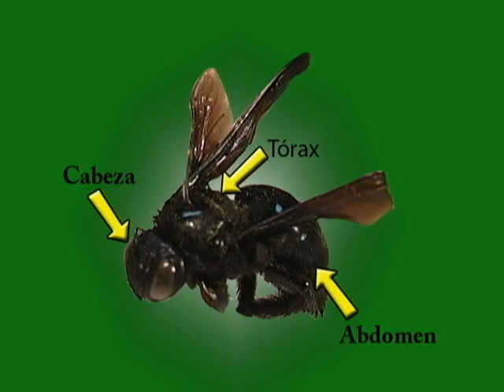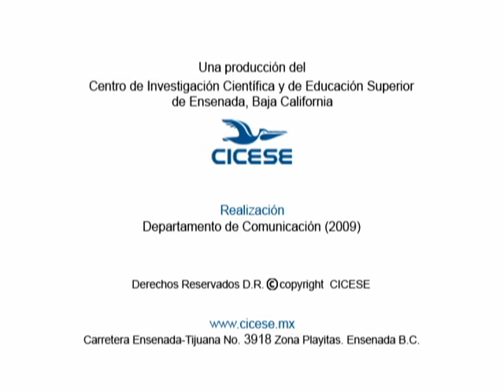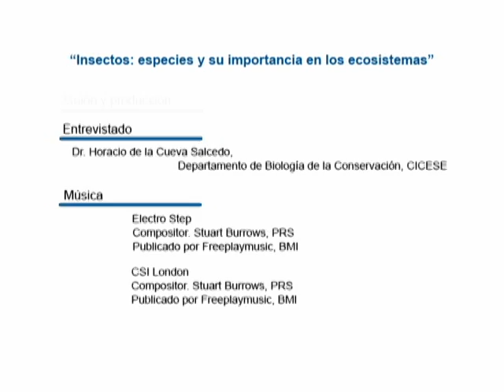Insectos: especies y su importancia en los ecosistemas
De la serie de divulgación científica ¿Sabías que...? en la cápsula "Insectos: especies y su importancia en los ecosistemas" conoceremos la función de los insectos y su importancia incluso para disfrutar la gran variedad de frutas que existen. También conoceremos algunos géneros en los que se clasifican para su estudio, así como la colección entomológica del CICESE.